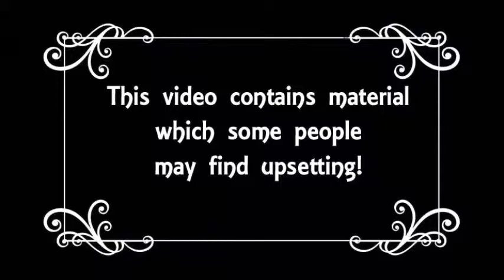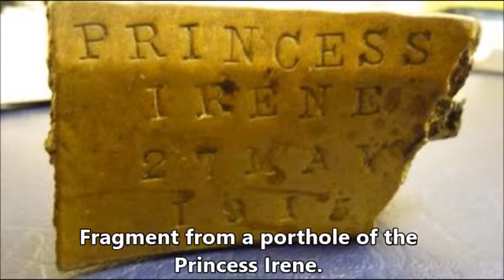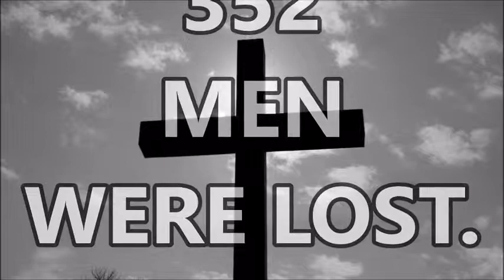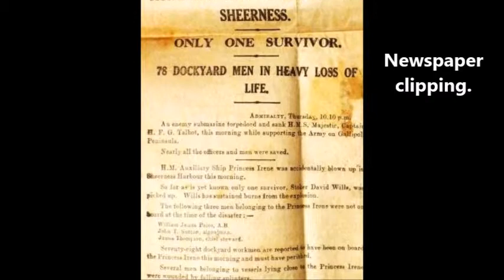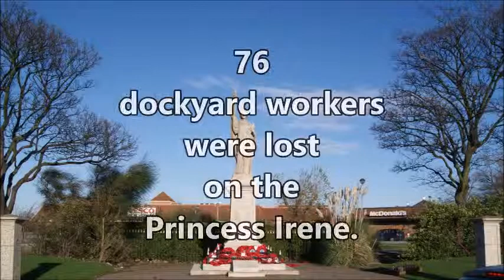HMS Princess Irene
At twelve minutes past eleven in the morning of May 27th 1915 there was a catastrophe explosion. HMS Princess Irene blew up without warning.